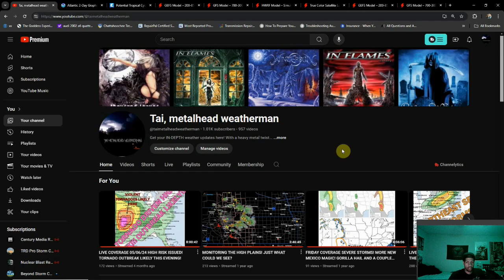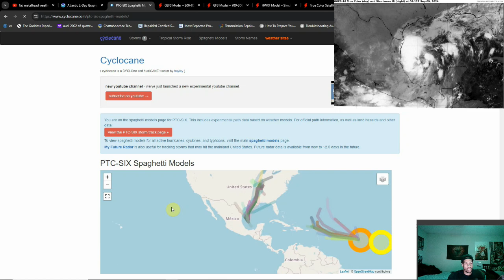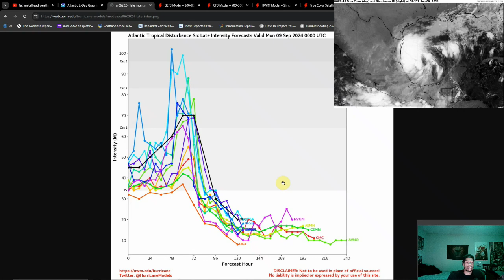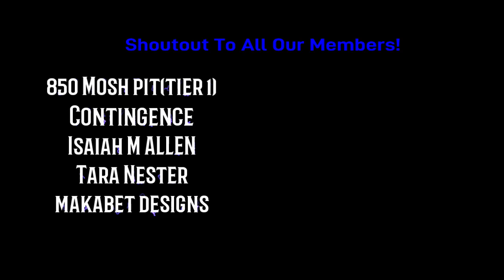Tropical Update 9/9/24 PTC 6 to Become Francine Later Today! Hurricane Landfall Likely For The Gulf!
It's picking up in the Atlantic! PTC 6 formed yesterday in the gulf and is slated to later become Hurricane Francine, with a landfall as hurricane likely for Texas and Louisiana. Here's the latest info we have!